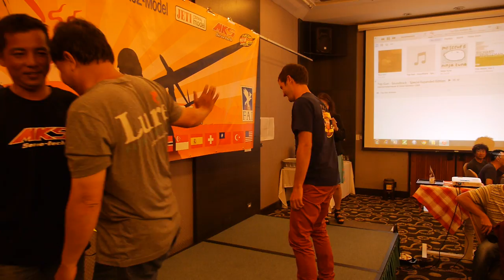Typhoon Race 2014 - Closing ceremonial - Rank 3-1 pilots